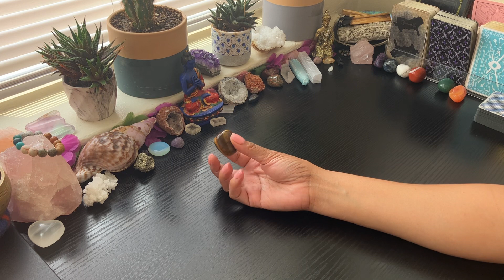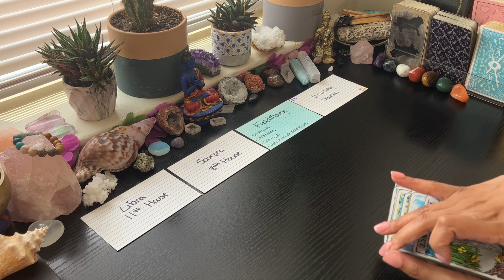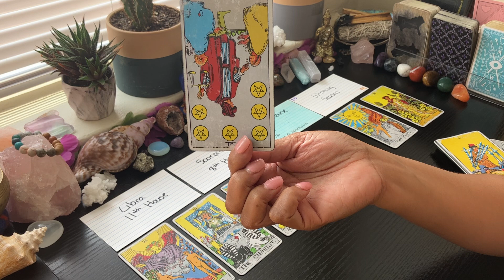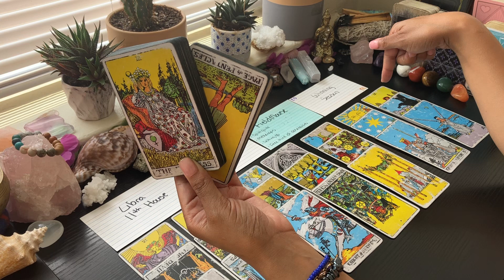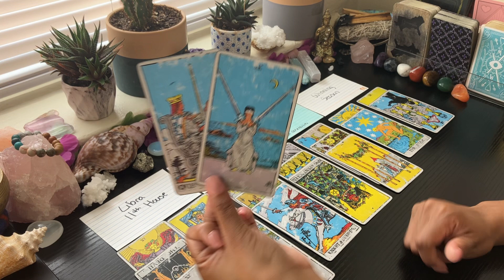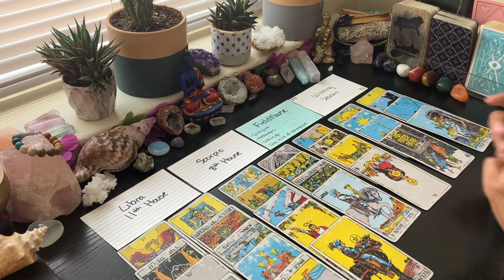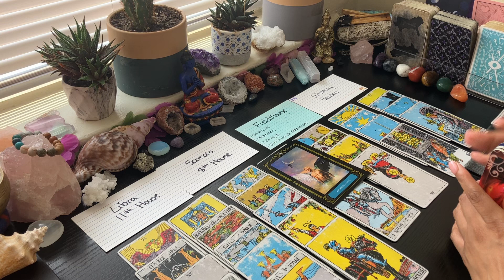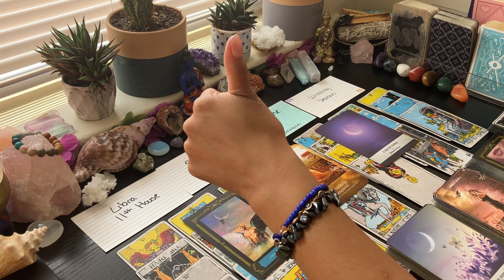DOING MAGIC ON A VERY POWERFUL BEIN ON A MISSION🌟WHATS HAPPENIN 2 THEM WITH DOIN THIS MAGIC ❓& WHY❓